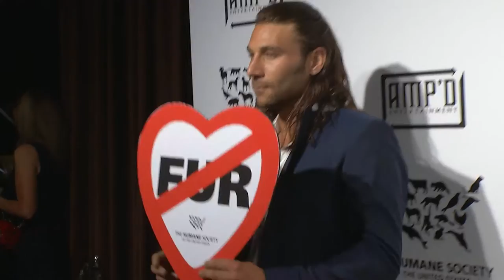H-Couture 2012: Fur-Free Fashion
Hitting the runway in Los Angeles on September 22, 2012, H-Couture 2012 celebrated the latest in designer menswear and womenswear for conscious living. Hosted by Paul Wesley and Torrey DeVitto of "The Vampire Diaries," the fur-free fashion show raised funds to support The Humane Society of the United States' Fur-Free Campaign and Hollywood Outreach program.